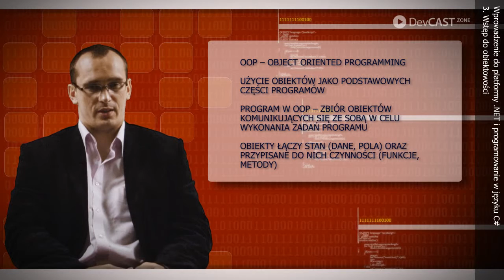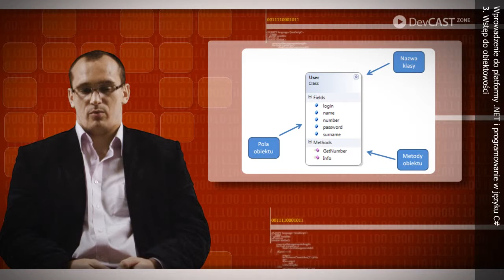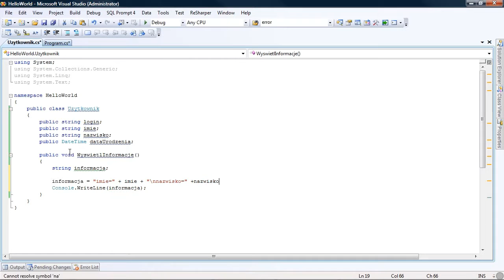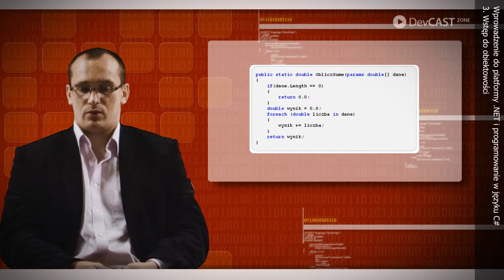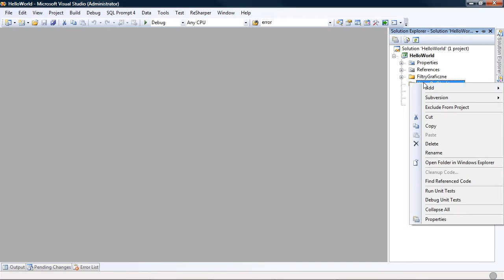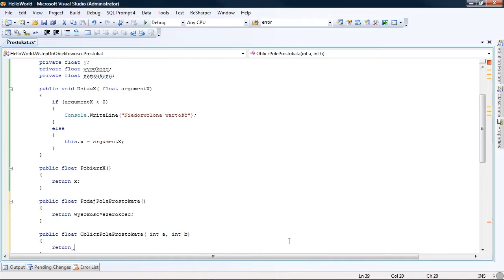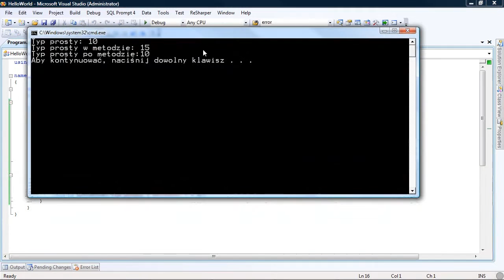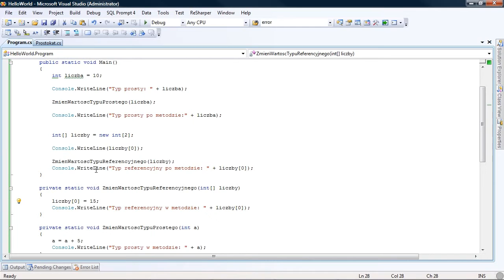Wprowadzenie do C# i platformy .NET / Moduł 3. Wstęp do obiektowości / Cz. 1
Opis szkolenia:
Devcast Wprowadzenie do C# i platformy .NET, jest przeznaczony dla osób, które chcą poznać podstawy programowania w niezwykle popularnym języku C#, z wykorzystaniem platformy .NET. Na początku devcastu przedstawiane są w przystępny sposób wszelkie zagadnienia związane z wprowadzeniem do samego języka C# i środowiska programistycznego MS Visual Studio. Kolejnym omawianym zagadnieniem jest obiektowość, czyli nieodzowny aspekt programowania w języku C#. Pozostałe części devcastu Wprowadzenie do C# i platformy .NET poświęcone są innym niezbędnym pojęciom towarzyszącym programowaniu w języku C# z wykorzystaniem platformy .NET tj. wyjątki, kolekcje, zdarzenia, strumienie, komunikacja z bazą danych oraz interfejs użytkownika.

Dla kogo: programiści.
Wymagana wiedza i umiejętności: podstawy programowania w dowolnym języku
Poziom szkolenia: wprowadzenie do tematu.

W devcaście Wprowadzenie do C# i platformy .NET programista otrzymuje kompletny przewodnik platformie .NET i języku C#. Devcast wymaga jedynie znajomości podstaw programowania. Dla doświadczonego programisty będzie to doskonałe uporządkowanie i uzupełnienie wiedzy na temat poszczególnych aspektów tworzenia aplikacji w C#.NET.

Wprowadzenie do C# i platformy .NET / Introduction to C# and .NET platform / Moduł 3. Wstęp do obiektowości